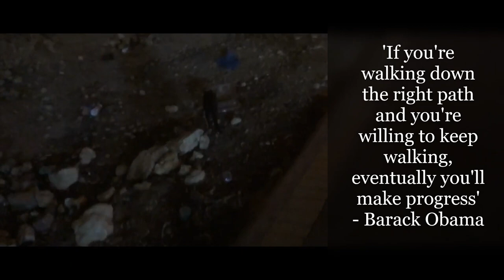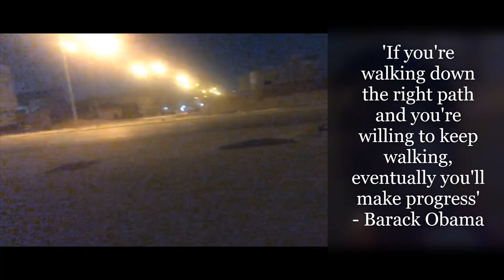SAFE BA MAGLAKAD NG GABI SA SAUDI? 👈🙈🙉🙊 IZDIHAR MINI PARK, RIYADH KSA